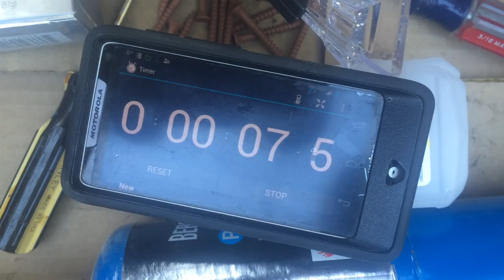AKIMBO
Music from Freeplay Music